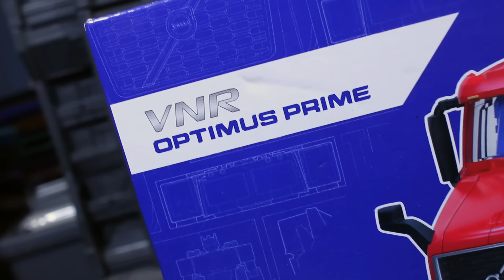VNR Optimus Prime by Volvo (Transformers Collaborative) - Vangelus Review 444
※This video is for adult collectors and hobbyists, and not intended for kids!※

The power of Volvo thrusts into the Transformers space more directly than ever before, casting aside the veneer of the holiday spirit and embracing an evergreen colourscheme.